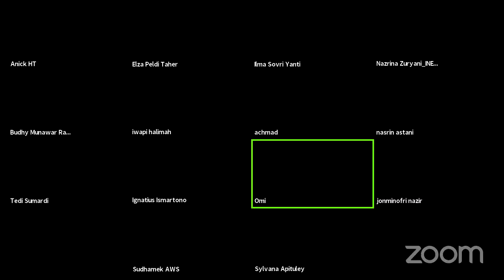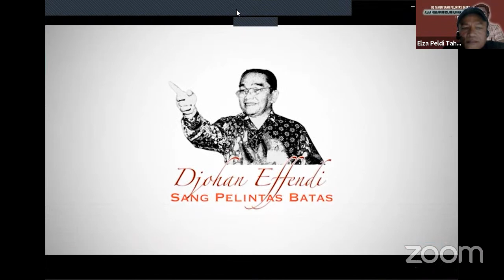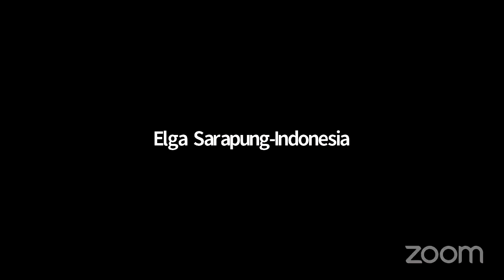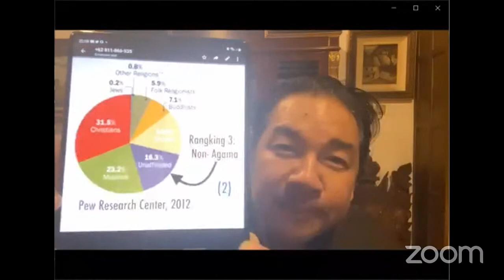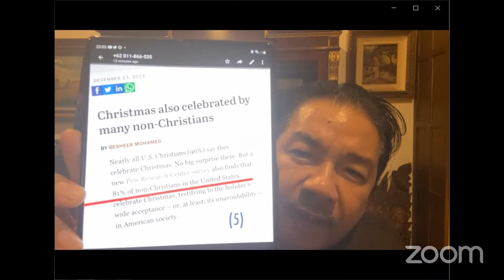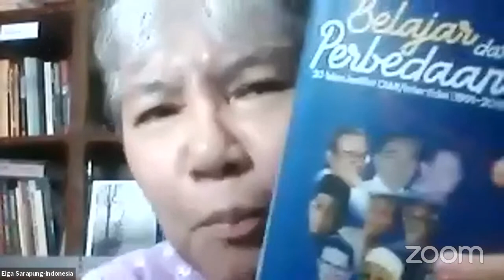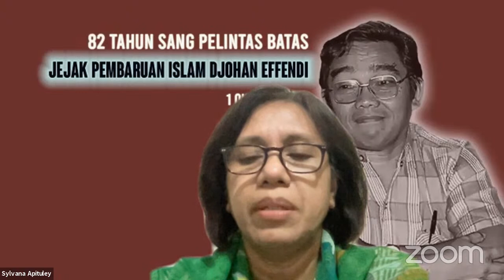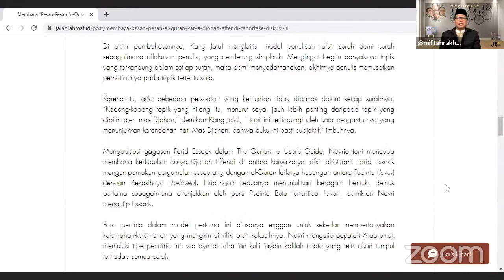82 Tahun Djohan Effendi